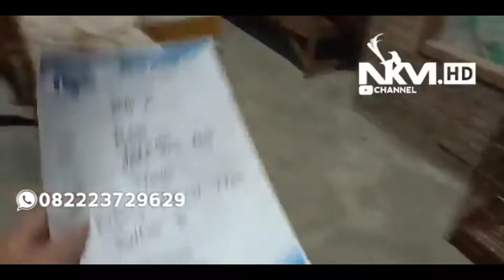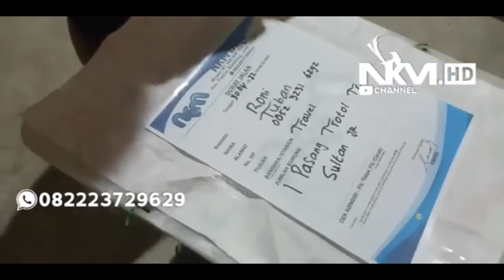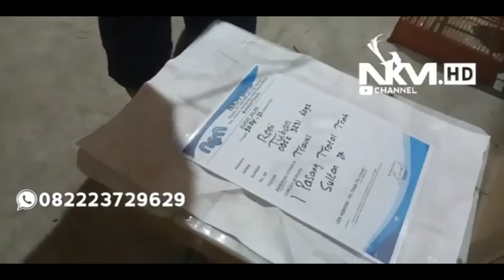Sepasang Trotol Mewah NKM , Car Cur Ketempat Bos Roni Tuban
Dapatkan Segala Kemudahan Untuk memiliki Murai Batu Kualitas Terbaik, dengan harga terjangkau.
Daftar Harga Burung NKM BIRD SHOP & FARM:
1. MH Gacoran Prospek Rp. 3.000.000
2. MH Trotol Jantan Rp. 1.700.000
3. MB Trotol Trah Sunan Jr
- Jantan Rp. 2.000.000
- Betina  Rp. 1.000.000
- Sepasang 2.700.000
4. Trotol Trah Sunan Kalijaga Jr
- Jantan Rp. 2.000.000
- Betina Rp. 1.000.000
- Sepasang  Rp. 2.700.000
5. Trotol Trah Sultan Jr
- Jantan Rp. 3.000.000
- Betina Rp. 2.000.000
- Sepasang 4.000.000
6. Trotol Trah Bahorok Super
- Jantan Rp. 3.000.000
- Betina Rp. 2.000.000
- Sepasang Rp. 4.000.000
7. Trotol Trah Den Bagus Jr
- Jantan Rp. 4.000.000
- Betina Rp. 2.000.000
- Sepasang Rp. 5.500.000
8. Gacoran Pastol Rp. 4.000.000
9. Pasangan Jodoh Remaja Rp. 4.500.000
10. Pasangan Produksi Aktif Rp. 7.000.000
11. Gacoran Pe 19/20 Cm Rp. 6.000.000
12. Gacoran Pe 21 Rp. 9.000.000
13. Betina Siapan Rp. 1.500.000

NOTE:
Harga dan Stok burung diatas bisa berubah Sewaktu-waktu tanpa pemberitahuan. Untuk Info Jelas, bisa hubungi kontak NKM Bird Shop & Farm di bawah ini !!!

Kontak NKM Bird Shop & Farm:
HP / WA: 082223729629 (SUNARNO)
Alamat : DESA WUWUR RT. 005 / RW. 002,  Kecamatan PANCUR, Kabupaten REMBANG 59262

Rekening Bank NKM BIRD SHOP & Farm:
Bank Mandiri : 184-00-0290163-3 A/n SUNARNO
Bank BRI : 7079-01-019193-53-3 A/n SUNARNO

NKM Bird Shop & Farm Melayani Pengiriman Ke Seluruh Wilayah Indonesia